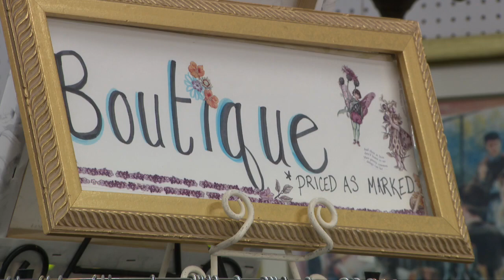Save money through thrifting while supporting a charitable cause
The economy is pinching your wallet but one woman in Palm Beach County is showing how thrifting is a way for consumers lots of money, all while giving back to the community.